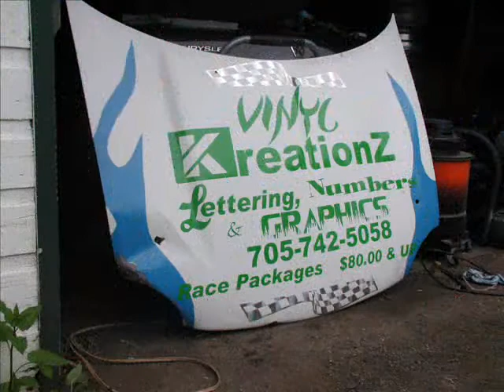Silent Sally.wmv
Summary of my terrible 2009 season.